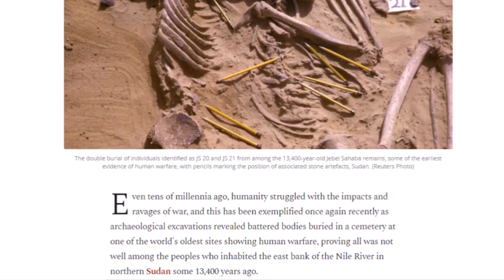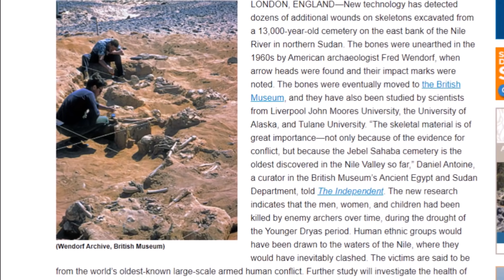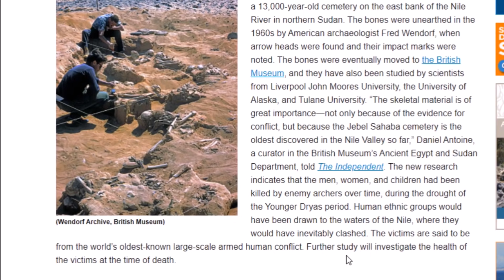Pre-Egypt ~ The Submerged 13,400 Y.O. Cemetery Of Jebel Sahaba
A report on the site underwater today of Jebel Sahaba on the border of Egypt and Sudan where new insights on excavations done in the 1960's dates war victims to 13,400 years ago on the banks of the Nile River.